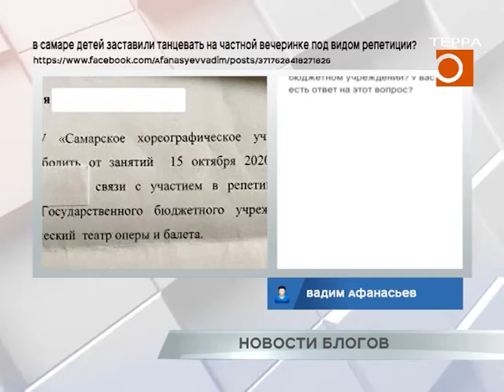Новости блогов. Эфир передачи от 16.10.2020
Большой скандал в региональной блогосфере вызвало фото, выложенное в инстаграм самарского бизнесмена Артема Ш. Мужчина в день рождения своей малолетней дочери устроил вечеринку в Театре оперы и балета с приглашением детей, которые занимаются танцами в Самарском хореографическом училище. Они негодовали, что детей туда пригласили обманом - якобы для участия в репетиции и концерте. Родители даже показали официальное письмо из училища. А на поверку оказалось, что юные девочки 10-12 лет приняли участие в частной «днюхе». Вот как описала происходящее одна из мам в комментариях: «Дети провели в душных гримерках и за кулисами, пять часов в масках. Они что крепостные актрисы? Почему они должны танцевать в угоду каким-то дядям, тетям? Перед выпивающей и закусывающей публикой? Насколько нам известно, этой танцевальной студией руководит «Самарское хореографическое училище», оно же и является арендатором площадей Театра оперы и Балета. В связи с этим возникает вопрос - как такое возможно, что в период обострения пандемии, государственное бюджетное образовательное учреждение освобождает своих воспитанников от занятий в школе, чтобы они кого-то там развлекали на частной вечеринке, проходящей в бюджетном учреждении? У вас есть ответ на этот вопрос?»